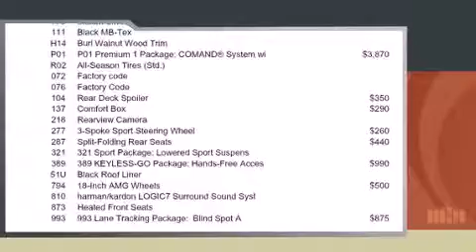2014 Mercedes Benz E Class E350 4MATIC 360p 27